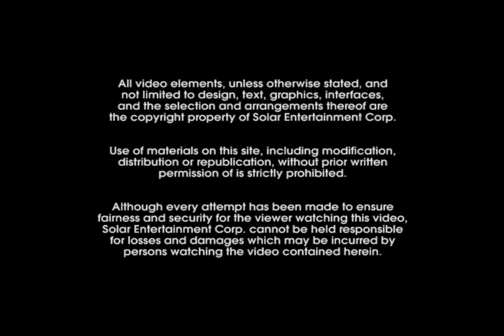American Idol on ETC - 2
AIOnETC Join Our Conversation! American Idol on ETC